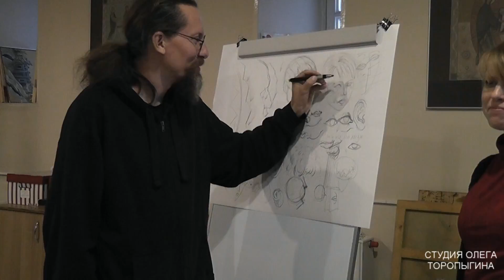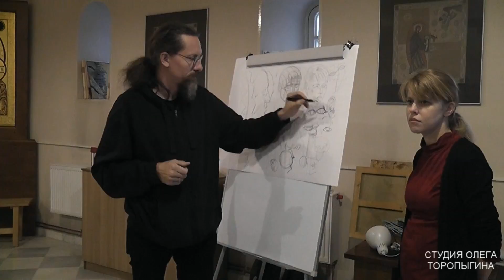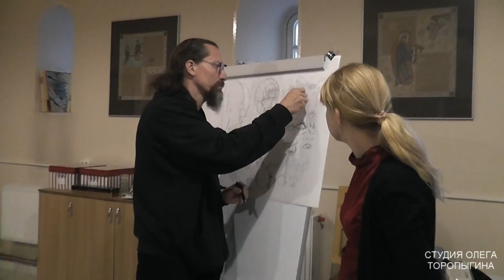Наброски портрета. 18.09.18. 3 часть